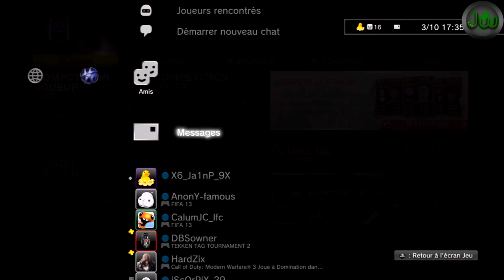Conseils pour bien débuter sur Fifa Ultimate Team 13 | Découverte des mes équipes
Yo les gens, on se retrouve aujourd'hui pour une nouvelle vidéo sur FUT 13 !!!
Voiçi le lien du site spécialisé FUT qui est vraiment très bien et très complet

J'espère que la vidéo vous plaira :D